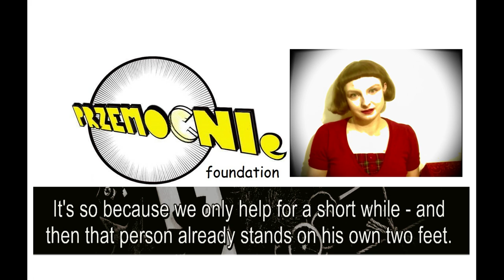Short information about PRZEMOCNIe Founadtion- autistic network of selfhelp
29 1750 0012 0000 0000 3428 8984 BNP Paribas

( Czytaj Dalej )

DOTOWAĆ NAS MOŻNA RÓWNIEŻ:
🛒🎁👜📲💻 Instalując sobie przypominajkę FaniMani: